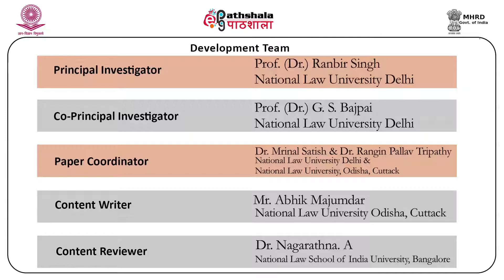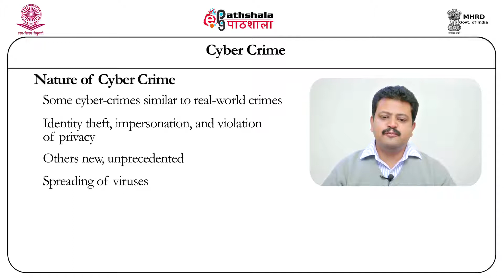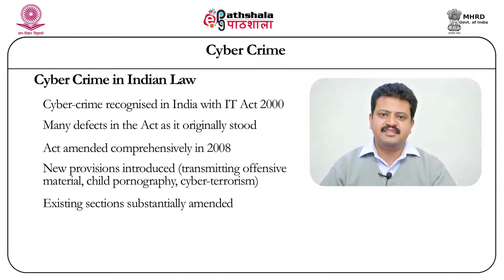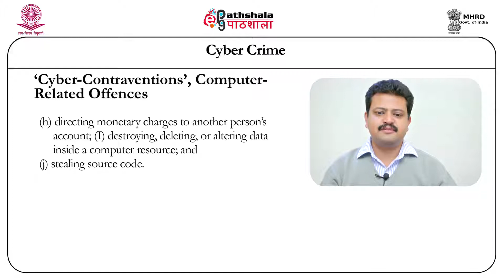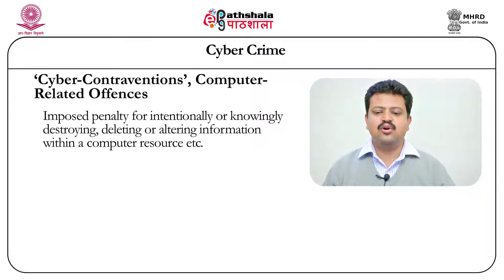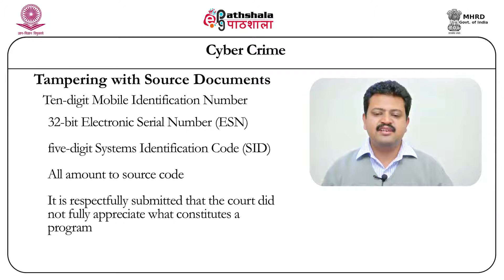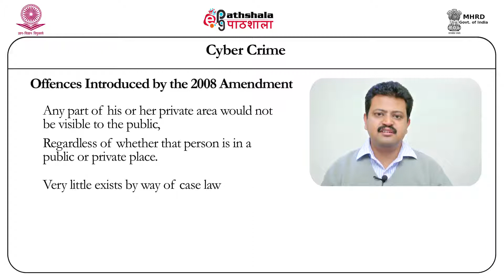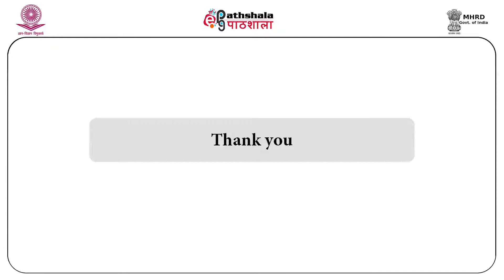Cyber Crimes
Subject:Law
Paper: Substantive Criminal Law